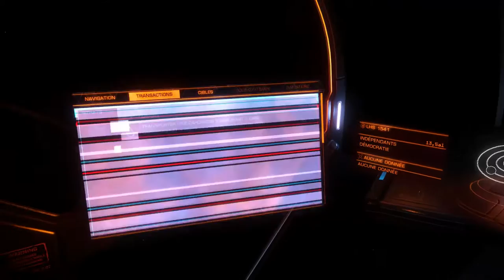[Let's Play] Elite: Dangerous Horizon - Ep. 18 : Robigo : Démonstration (Euh...) [FR]